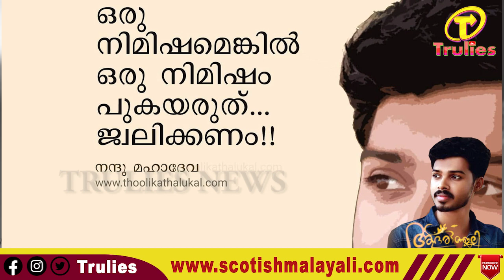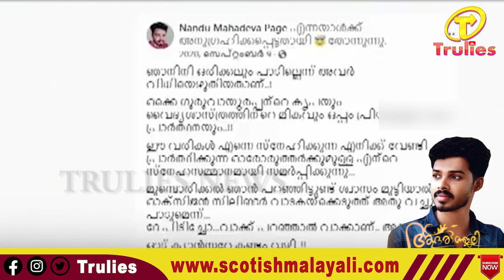"പുകയരുത് ജ്വലിക്കണം"....നന്ദു മഹാദേവ വിടവാങ്ങി nandu_mahadeva#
പുകയരുത് ജ്വലിക്കണം!
അതിജീവനത്തിന്റെ രാജകുമാരൻ
എന്ന് സോഷ്യൽ മീഡിയ വിശേഷിപ്പിക്കുന്ന
 നന്ദു മഹാദേവയുടേതാണ് ഈ വാക്കുകൾ.

ഇന്ന് മലയാളികൾ ഉണർന്നെഴുന്നേറ്റത്
തീർത്തും വേദനാജനകമായൊരു വാർത്ത
കേട്ടാണ്. അർബുദവുമായുള്ള 9
പോരാട്ടത്തിനിടയിലും ആയിരക്കണക്കിന്
 ആളുകൾക്ക് പ്രചോദനമേകിയ
അതിജീവനത്തിന്റെ ധീര പോരാളി
നന്ദു മഹാദേവ മരണത്തിന്
കീഴടങ്ങിയിരിക്കുന്നു. തന്നെ കാർന്നു
തിന്നുന്ന രോഗത്തെ ഒരു പുഞ്ചിരിയോടെ
 നേരിട്ട് അർബുധത്തിനെതിരെയുള്ള
 പോരാട്ടത്തിൽ നിരവധി പേർക്ക്
ധൈര്യമെകിയാണ് നന്ദു വിടവാങ്ങിയിരിക്കുന്നത്.
27 വയസുകാരനായ നന്ദു അതിജീവനം എന്ന കൂട്ടായ്മയുടെ മുഖ്യ സംഘടകാണാമായിരുന്നു. കോഴിക്കോട്  MVR ക്യാൻസർ  സെന്ററിൽ വച്ചാണ് thiruvananthauram ഭരതന്നൂർ സ്വദേശിയായ നന്ദു  ഈ ലോകത്തോട് വിട പറഞ്ഞത്. അവസാന ദിവസങ്ങളിൽ കാൻസർ നന്ദുവിന്റ ശ്വാസകോശത്തെ വല്ലാതെ പിടിമുറുകിയിരുന്നത്രെ.

നന്ദു മഹാദേവ എന്ന പേരുകാരന് അതിജീവനം എന്നുകൂടി അർഥമുണ്ടെന്നു പലകുറി മലയാളി ഉറക്കെ പറഞ്ഞ കാര്യം ആണ്.കാൻസർ എന്ന രോഗത്തോട് പലതവണ പൊരുതി തിരിച്ചു വരവിന്റ പാതയിൽ അവൻ എത്തിയപ്പോൾ അവne hridayathodu cherthu vachavar വളരെ അധികo സന്തോഷിച്ചു.
നന്ദുവിന്റ ശ്വാസകോശത്തിൽ കാൻസർ
 ബാധിച്ച് നാലാമത്തെ സ്റ്റേജ് ൽ
ആയിരുന്നിട്ടു കൂടി വളരെ വേഗം
 സാധാരണ ജീവിതത്തിലേക്കു നന്ദു
വന്നത് ഡോക്ടർസ്നും നഴ്സമാർക്കും
അതിശയമായിരുന്നു.ആദ്യം നന്ദുവിന്റ
കാലുകളെ ആണ് ക്യാൻസർ ബാധിച്ചത്..
 sadhairyam  vedana ullilothukki ചിരിച്ചു കൊണ്ട്
 avan ആ കാൽ മുറിച്ചു മാറ്റി. എന്നിട്ടും
 കാൻസർ അവനെ വിട്ടു പോകാൻ തയ്യാർ
ആയില്ല... ശ്വാസകോശത്തെയും,
മറ്റുള്ളവരെ പോലെ സ്വന്തം വിധിയെ പഴിക്കുകയോ ദൈവത്തെ കുറ്റപ്പെടുത്തുകയോ ചെയ്യുന്ന ആളായിരുന്നില്ല നന്ദു. കൈയിലുള്ള അമൂല്യമായ വജ്രമാണ് ജീവിന്തം എന്ന തിരിച്ചറിവും, ചുറ്റും പ്രകാശം പരത്താനുള്ള മനസും ഉണ്ടെങ്കിൽ ജീവിതം ഏതവസ്ഥയിലും സ്വർഗത്തുല്ല്യയമാക്കാം എന്ന തിരിച്ചറിവുള്ള വ്യക്തിയായിരുന്നു.
ഹൃദയ വാൽവിനയും കുത്തി
വേദനിപ്പിക്കാൻ ഉടുമ്പു പോലെ
അവനെ പിടിച്ചു കൊണ്ടിരുന്നു..
 ഓപ്പറേഷനുകളും, കീമോയും ഓക്കെ
 ചെയ്യ്തു. ഇത്രയൊക്കെ വേദനയുടെ
ഇടയിലും നന്ദുവിന്റ ചിരിയുടെ
തിളക്കം മങ്ങിയില്ല..
നിരാശയുടെ ഇരുൾ മുറിയിൽ
തളർന്നിരിക്കാതെ പ്രതീക്ഷയുടെ
വെളിച്ചത്തിലേക്ക് മനസിനെ
നയിക്കുമ്പോൾ ആണ് ഓരോ മനുഷ്യനും
 വജ്രങ്ങൾ ആകുന്നത്. അതേ നന്ദു ഒരു
വജ്രമായിരുന്നു. നല്ല തിളക്കമുള്ള വജ്രം
നന്ദുവിന്റ അവസാനത്തെ ഫേസ്ബുക് പോസ്റ്റ്‌ എല്ലാവരുടേയും ഉള്ളിനെയും ഒന്ന് നോവിക്കും. എന്നിരുന്നാലും ഒത്തിരി പേർക്ക് അത് പ്രചോദനമാകും. "വീണ്ടും വീണ്ടും ശരീരത്തിന്റ ഓരോ അവയവങ്ങളെയും കാൻസർ പിടിമുറുകുമ്പോഴും തളരാതെ ആത്മവിശ്വാസത്തോടെ ഇങ്ങനായി ചിരിക്കാൻ പറ്റുമോ സകീർ ഭായ്ക്ക് "???
ആർക്കും പറ്റില്ല. എന്നിരുന്നാലും നന്ദുവിന്റ ഈ ചോദ്യത്തിന് അതേ എന്നൊരു മറുപടിയുണ്ടാകും,അതിനുള്ള വെളിച്ചം നൽകിയാണ് നന്ദു യാത്ര ആയിരിക്കുന്നത്.
യഥാർത്ഥത്തിൽ നന്ദുവിനു മുന്നിൽ
തോറ്റത് ക്യാൻസറാണ്. ക്യാൻസറുമായുള്ള
യുദ്ധത്തിൽ മരണം വരെ പൊരുതിയാണ്
 നന്ദു മടങ്ങിയിരിക്കുന്നത്.
ഒരു നിമിഷമെങ്കിൽ ഒരു നിമിഷം
പുകയരുത് ജ്വലിക്കണം.
അതെ നന്ദു... നീ ജ്വലിച്ചു തന്നെ പോകുന്നു...
പോകുമ്പോൾ നിന്നോടൊപ്പമുണ്ടായിരുന്ന
ലോകത്തിന് നീ അതിജീവനത്തിന്റെ
ജ്വാല പകർന്നു തന്നിട്ടാണ് പോകുന്നത്.
നന്ദു എന്നുമുണ്ടാകും മലയാളി മനസ്സുകളിൽ
അതിജീവനത്തിന്റ ജ്വാലയായി!

ആദരാജ്ഞലികൾ 🙏